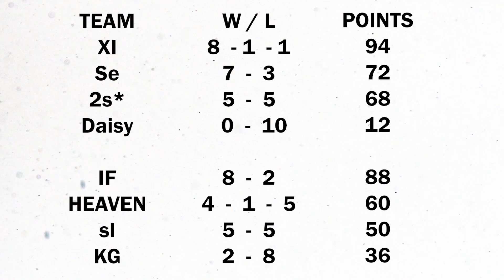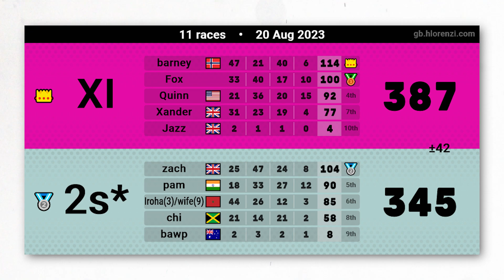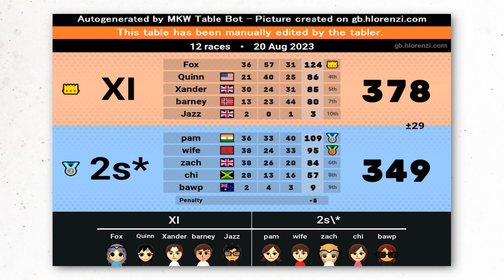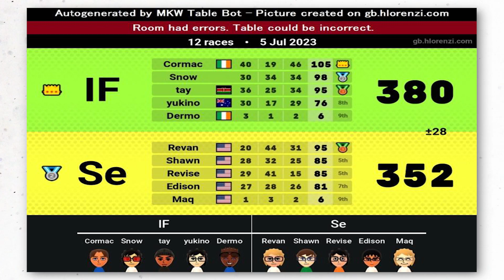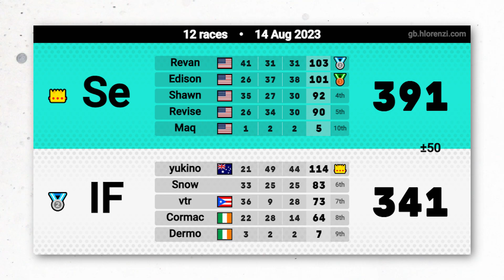Division 1 Mario Kart Wii Finals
Thank you all so much for the feedback on these videos. I got a lot of people telling me they enjoyed them and wouldn't normally sit down and watch long stream to keep up with GSC and that this was a nice alternative. Like I said in my video I don't know if I will do this again next season. I would rather do something like when LSU won D2. Even though it wont be my team, creating a storyline for whoever wins is much more entertaining. If I do make another week by week recap, I will definitely cut out more footage and only keep a lot of footage of a race if I have something to talk about/breakdown.  As far as the future of the channel goes, I will continue to upload shorts whenever a cool idea comes to mind, but there will be no further (normal?) videos for a while. I am going to start working on a big project and I don't know when it will be finished. It think it will take me multiple months to finish. Also I am pretty much inactive as far as actually playing the game goes, but will start playing again next GSC season.